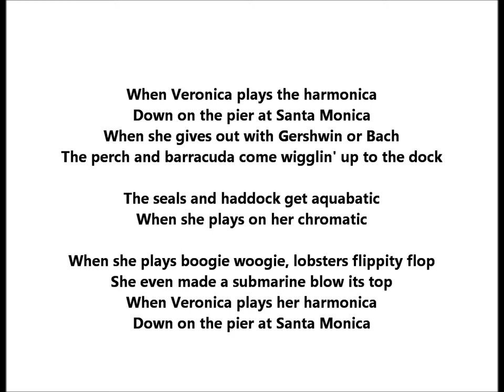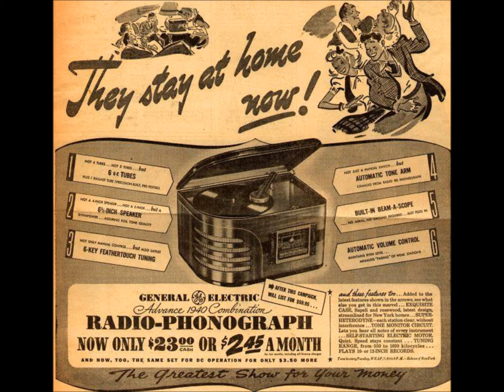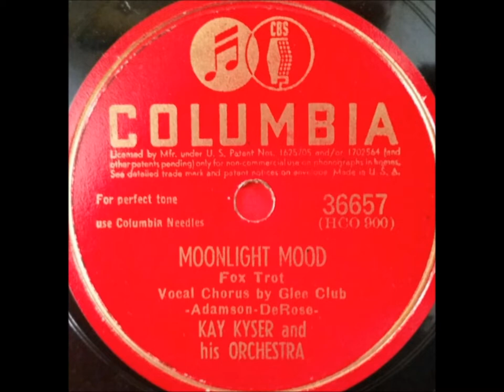"When Veronica Plays The Harmonica" Kay Kyser's Campus Cowboys (1947) vocal by Gloria Wood LYRICS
"When Veronica Plays The Harmonica" is played by Kay Kyser's Campus Cowboys

When Veronica plays the harmonica
Down on the pier at Santa Monica
When she gives out with Gershwin or Bach
The perch and barracuda come wigglin' up to the dock
The seals and haddock get aquabatic
When she plays on her chromatic
When she plays boogie woogie lobster flippity flop
She even made a submarine blow its top
When Veronica plays her harmonica

She plays mad jive for the hepcat fish
She even plays a tune for a tuna that swims with a swish
A big fat turtle whose name was Myrtle
Shook and shivered till she broke her girdle,
The whale that swallowed Jonah yelled across the bay
I'll open up my mouth and let you out today
To hear Veronica play her harmonica

Two happy sturgeon whose hatch were mergin'
Were married when her wedding march was urgin'
Each sturgeon had some little ones with eyes of blue
Who taught a school of eels and kippered herring too
To play harmonica without Veronica